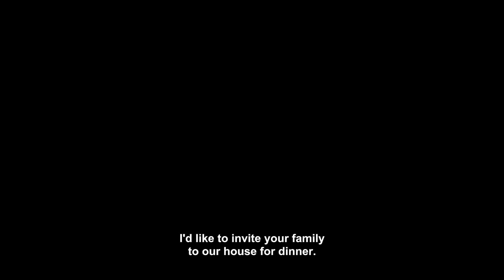(Teaser Trailer) CÔ DÂU HÀO MÔN | KHỞI CHIẾU 18.10.2024